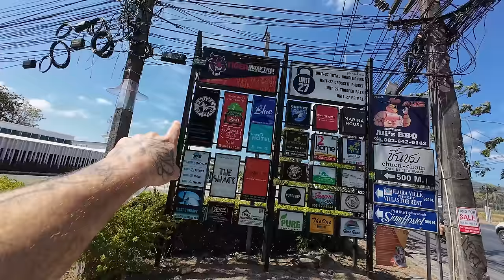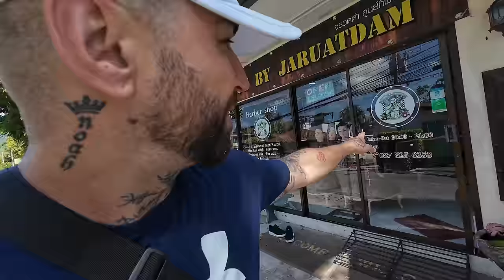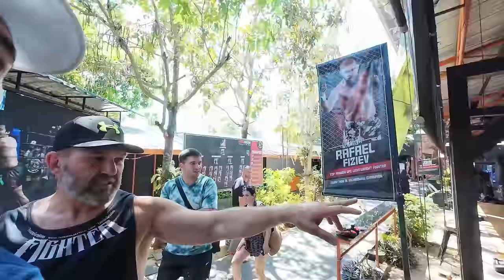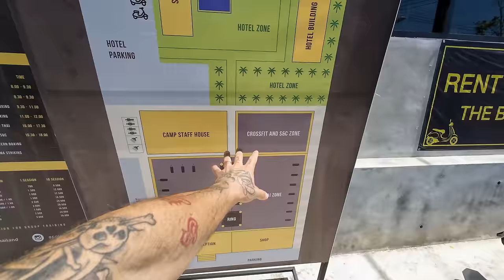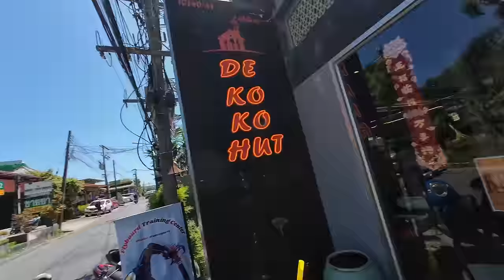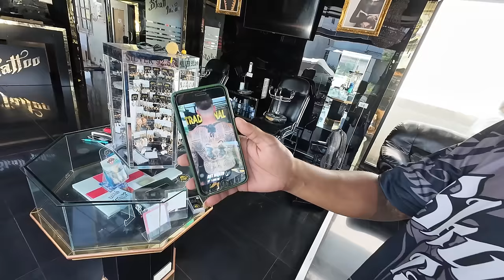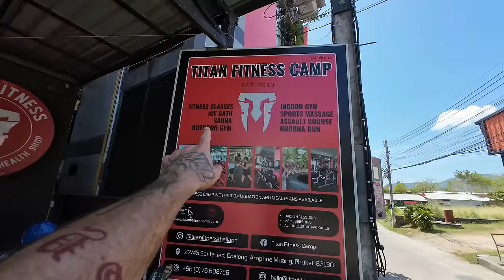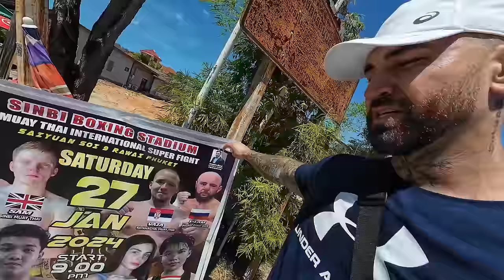Welcome to the Worlds FITTEST Street - FIT Street Phuket 🇹🇭